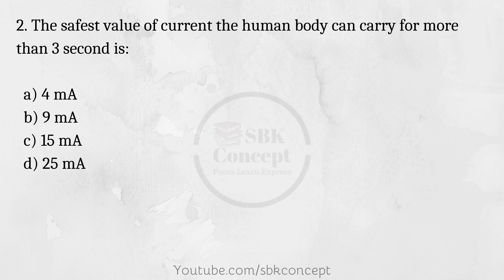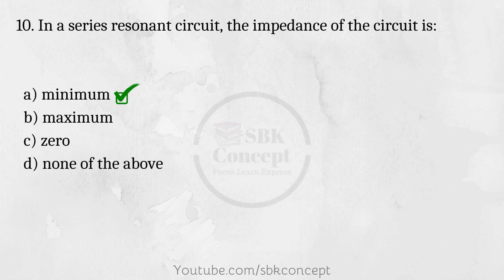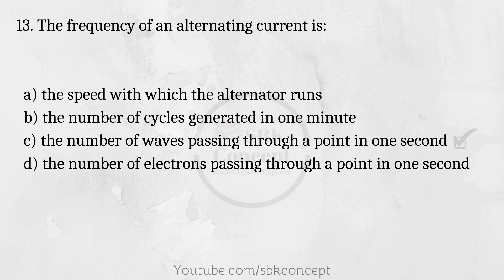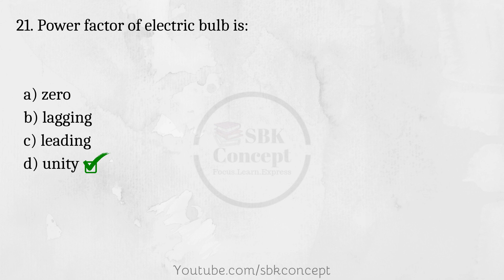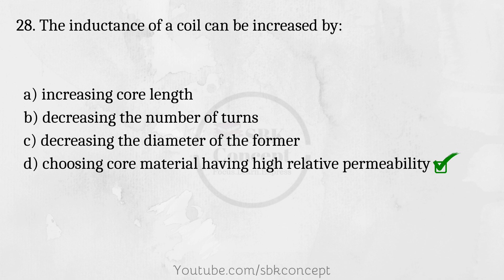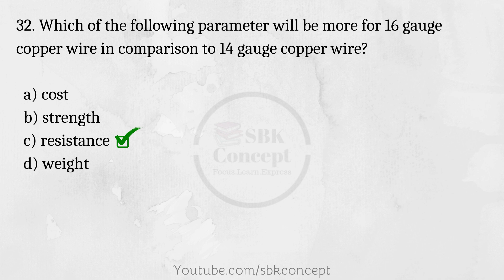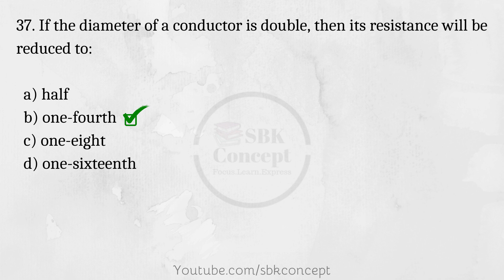Nepal Electricity Authority | Electrical Supervisor(5th Level) | Objective Questions collection |NEA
Hello Viewers, Lets check out how smarty and intelligent you are.

This video is the collection of electrical supervisors' question for those who are preparing technical electrical engineering for the position of 5th level officer. These are the important question which may ask in loksewa/PSC examination.